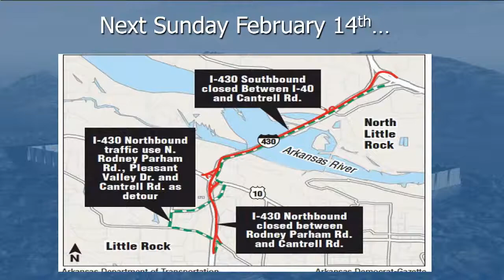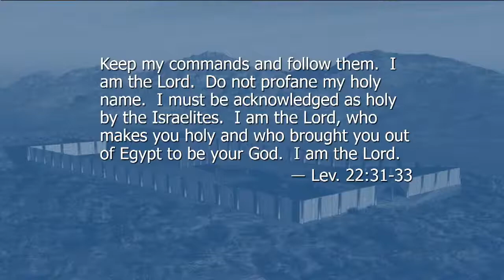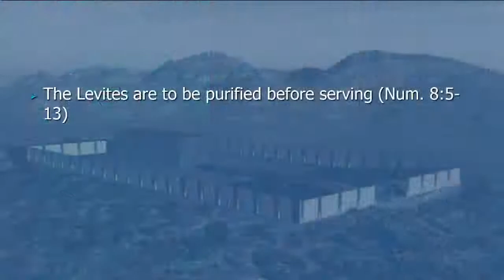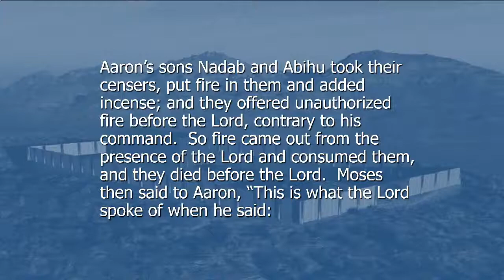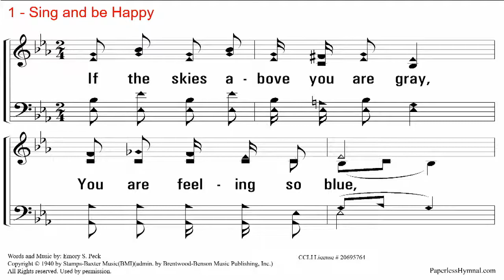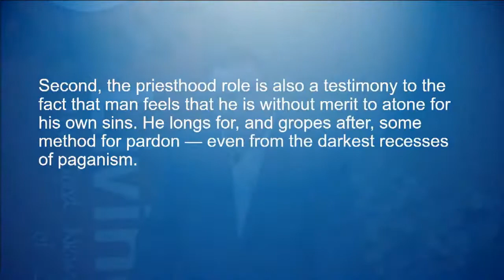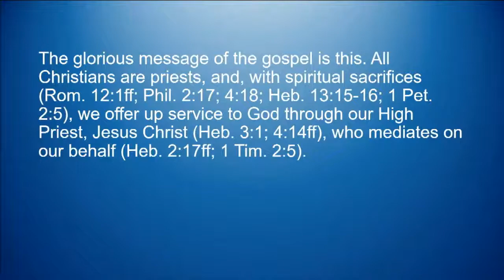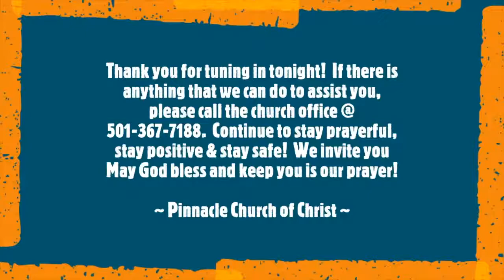Sunday Morning Worship and Sunday Night Sermon - February 7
Chuck's topics are "Living In the Presence of the Holy" and "Exploring the Concept of Priesthood."